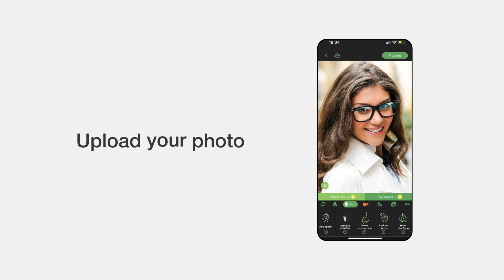Your Solution to Glare on Glasses in Photos | RetouchMe Photo Editor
Do you have a perfect shot but ruined by a glare on your glasses? RetouchMe has got you covered! Using their "Remove Glare from Glasses" app, you can eliminate those pesky reflections and get a clear view of your eyes. In this video, we will show you how to use this app and enhance your photos like a pro.

⭐️ 𝗪𝗵𝗮𝘁 𝗮𝗽𝗽 𝗰𝗮𝗻 𝗜 𝘂𝘀𝗲 𝘁𝗼 𝗿𝗲𝗺𝗼𝘃𝗲 𝗴𝗹𝗮𝗿𝗲 𝗳𝗿𝗼𝗺 𝗴𝗹𝗮𝘀𝘀𝗲𝘀 𝗶𝗻 𝗮 𝗽𝗵𝗼𝘁𝗼?

⭐️ 𝗛𝗼𝘄 𝗰𝗮𝗻 𝗜 𝗲𝗱𝗶𝘁 𝗮 𝗽𝗵𝗼𝘁𝗼 𝘁𝗼 𝗿𝗲𝗺𝗼𝘃𝗲 𝗴𝗹𝗮𝗿𝗲 𝗳𝗿𝗼𝗺 𝗴𝗹𝗮𝘀𝘀𝗲𝘀?
You should select a photo in RetouchMe App from your gallery, find and select remove glare from glasses retouch service, send us an order, and in 10-15 minutes you will receive your retouched photo back in the application.

⭐️ 𝗪𝗵𝘆 𝗱𝗼𝗲𝘀 𝗥𝗲𝘁𝗼𝘂𝗰𝗵𝗠𝗲 𝗮𝗽𝗽 𝗵𝗮𝘃𝗲 𝗮 𝗯𝗲𝘁𝘁𝗲𝗿 𝗾𝘂𝗮𝗹𝗶𝘁𝘆 𝗼𝗳 𝗿𝗲𝗺𝗼𝘃𝗲 𝗴𝗹𝗮𝗿𝗲 𝗳𝗿𝗼𝗺 𝗴𝗹𝗮𝘀𝘀𝗲𝘀 𝗽𝗵𝗼𝘁𝗼 𝗿𝗲𝘁𝗼𝘂𝗰𝗵 𝗲𝗳𝗳𝗲𝗰𝘁?